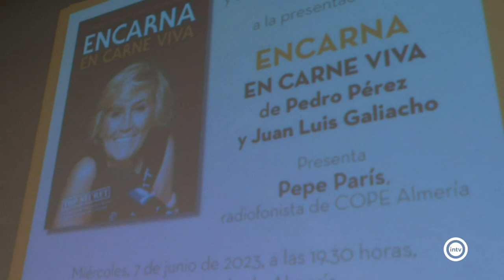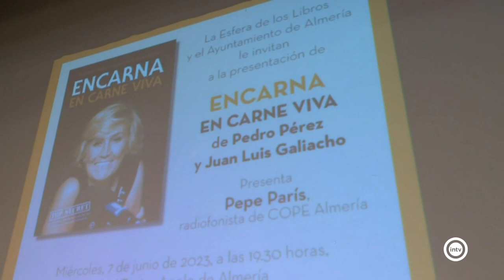Presentación libro Encarna Sánchez (Almería is different) (07/06/23)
Teatro Apolo
Pedro Pérez y Juan Luis Galiacho nos presentan su libro sobre la vida de Encarna Sánchez: "Encarna en carne viva"